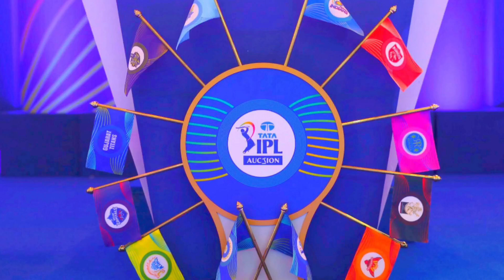IPL 2023 : Injured players list & Injury update (latest)